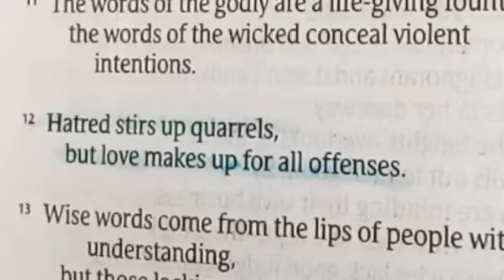Lose You to Love Me by Selena Gomez (Vocal and Piano cover by Positively AP)